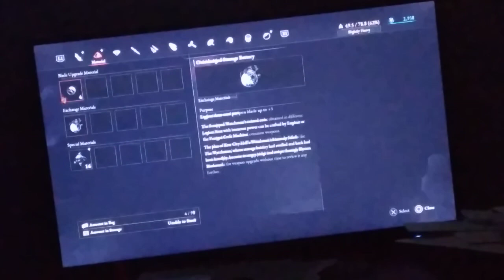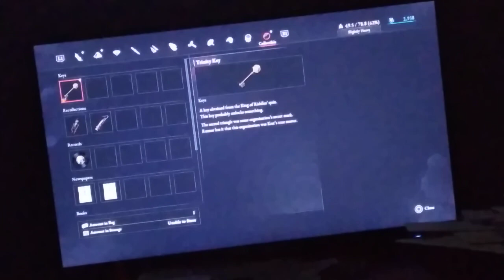Lies Of P (PS4) Part - 11